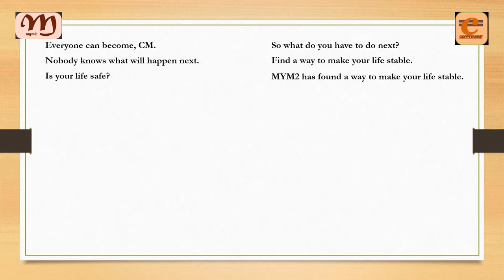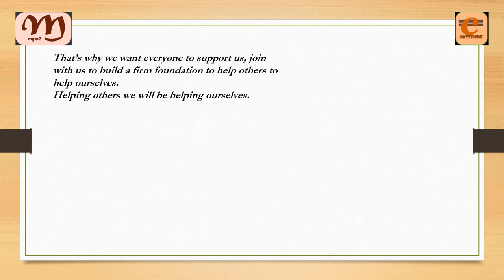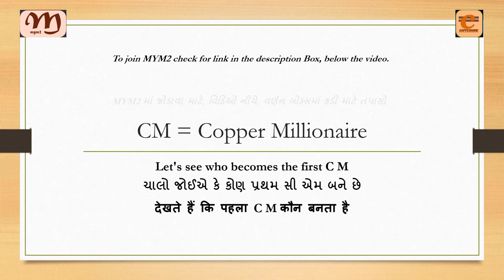Kaun Banega CM?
Kaun Banega CM?  Means who will become the CM? CM stands for Copper Millionaire on MYM2 platform. Yes, who will be the first Copper Millionaire of MYM2? Anyone and everyone can become the CM, only thing you need is the dedication and persistence of following the the three rules set by MYM2. It's very simple to become a CM, join, buy and introduce 4 people to this system.
It's a one-time buy and one-time introducing 4 people. Every person that joins does the same thing.